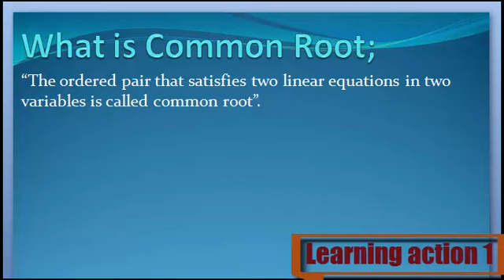What is Common Root. Urdu/ English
Common Root Keya ha janny Urdu or English me

1. What are Common Root
2. Definition of Common Root
3. What is the Common Root
4. Meaning of Common Root
5. Stands for Common Root
6. Who is the Common Root
8. What is meant by Common Root
9. Common Root
10. Learning Action 1
11.  Common Root Urdu or English me
12.  Common Root Urdu me
13.  Common Root English me
14.  Common Root in Urdu
15. Common Root  in English
16.  Common Root Keya ha
17.  Common Root Kisay khaty hy
18.  Common Root Isy keya khaty hy
19.  Common Root Urdu and English
20.  Common Root English and Urdu
21.  Common Root English or Urdu
22.  Common Root Describe Kary
23.  Common Root Explain Kary
24. Common Root  Explain Kary Urdu or English
25.   Common Root Describe Kary Urdu or English
26.  Common Root Describe in Urdu
27. Common Root  Describe in English
28.  Common Root Explain in Urdu
30.  Common Root Explain in English